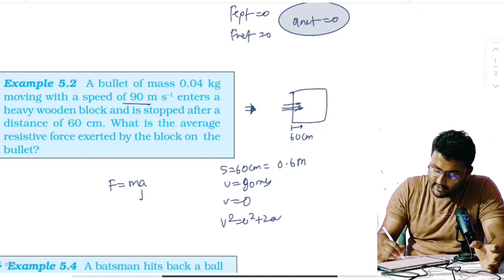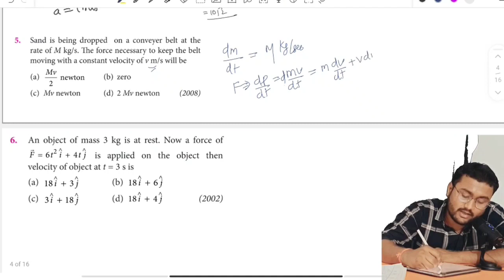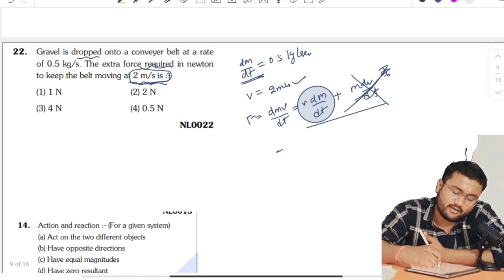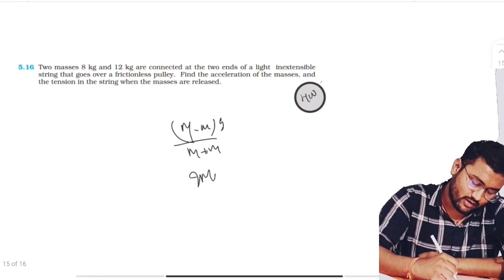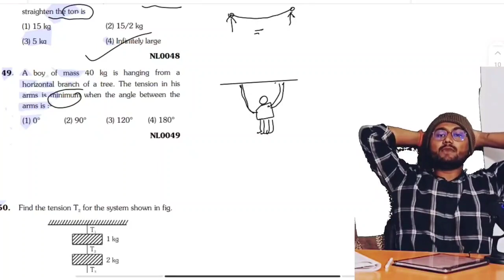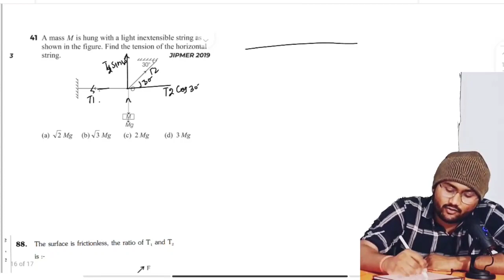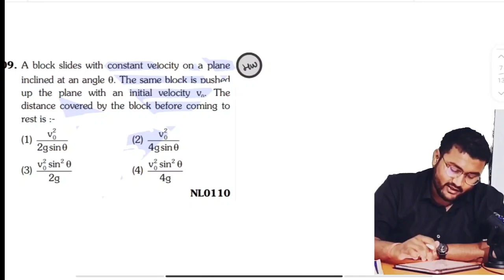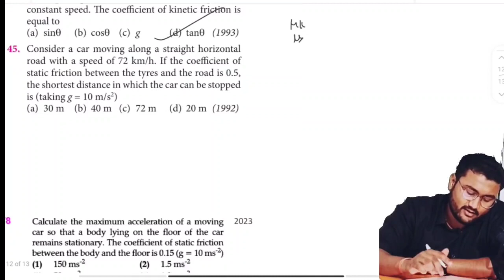NLM and Friction Questions | ALL NCERT , NEET PYQ & JEE MAINS IMP PYQ's | NEET AVATAR SERIES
In this Series , I am going to give my 100 % effort to clear your PHYSICS AND PHYSICAL CHEMISTRY fear with Full marks .. By following this series you can easily get 160+ in physics and 20/20 in physical chemistry..

See Full video ✅ It will take me 7-8 hours for making one video and it will require only 1 minute to share , like and comment So If you like it please share it as much as you can ...

Just follow it  and share it as much as you can ..
I need your support ...

Go to channel and I have uploaded 3 videos for Chemistry , physics and biology strategy ,,

Keywords;-
Avatar series neet ko kaise follow kre ?
How to score 160+ in Physics in Neet 2024?
physics me 160+ kaise score kare ?
Direct ncert se kitne questions aaye ?
Mr sir strategy ?
How to use Mr sir notes?
Neet Physics is really very easy??
Physical chemistry me sare questions kaise sahi kre ?
how to score 160+ in physics in 4 month?
is it possible to crack neet in 4 months ?
4 month strategy for physics?
4 month strategy for physical chemistry?
topper strategy for physics?
how to boost your marks in neet physics?